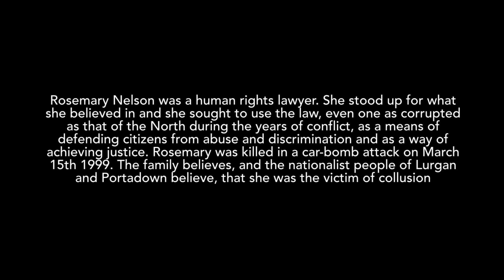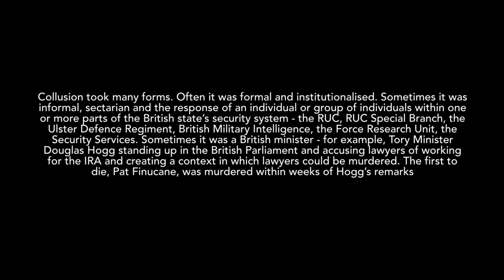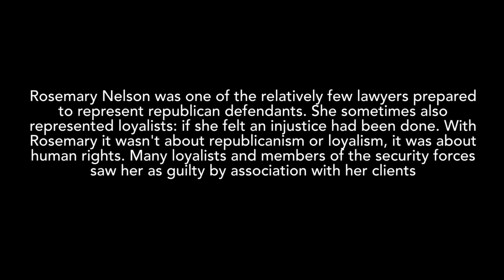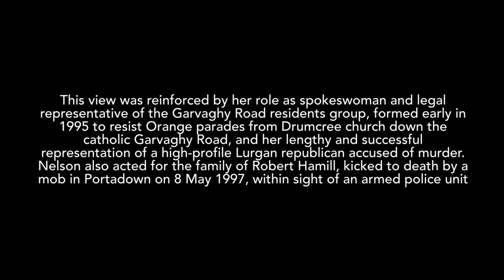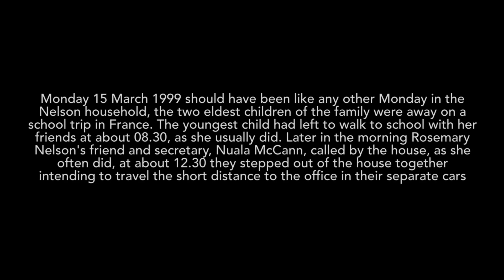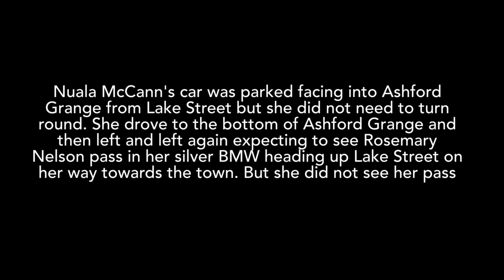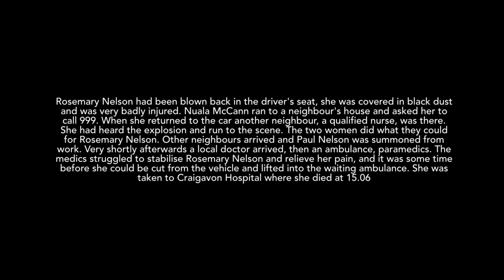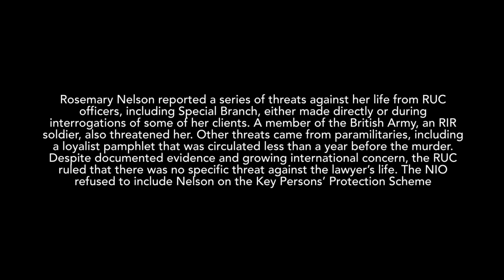Human Rights Lawyer Rosemary Nelson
Human Rights Lawyer
Rosemary Nelson